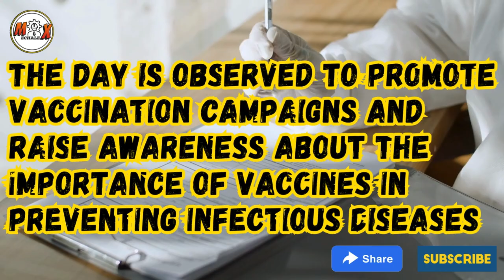National Vaccination Day | MARCH 16 | MECHALEX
🎓 MECHALEX